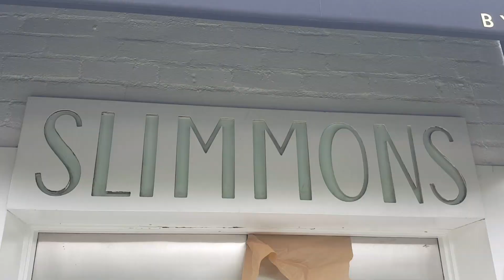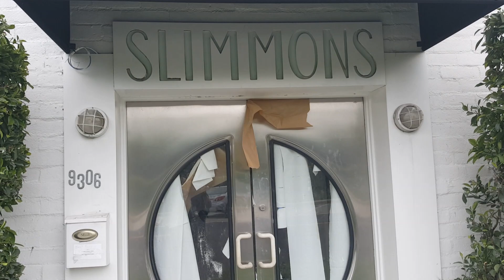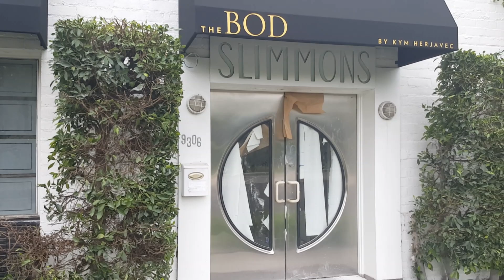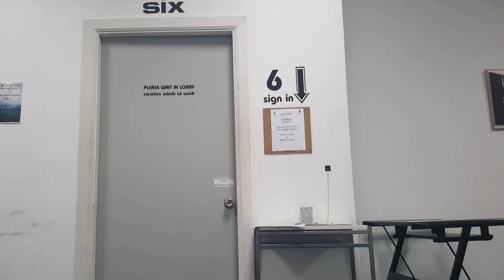The Solved Disappearance of What Happened to Richard Simmons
FB GROUP: Daze with Jordan the Lion(s)